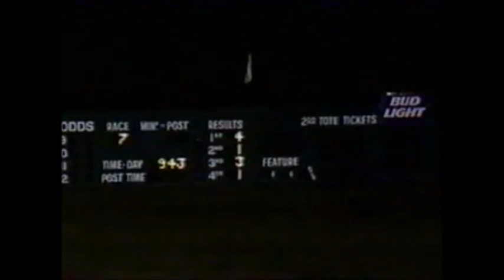2002 Balmoral Park DREAMS MADE REAL Tony Morgan Active Donna V 2YO Fillies Pace Final